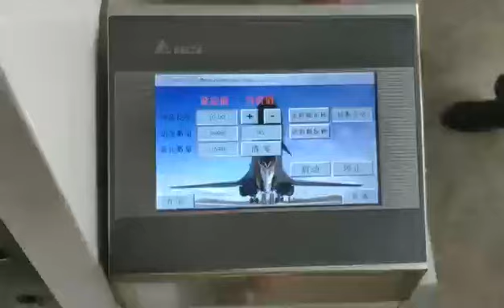XQ1000 cnc type rubber strip cutting machine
The max. cutting speed is  70 times/min, and the speed is adjustable automatically as per the width of the strip you cut.